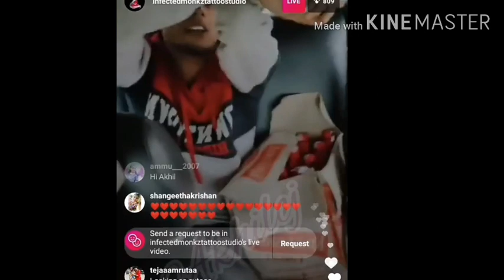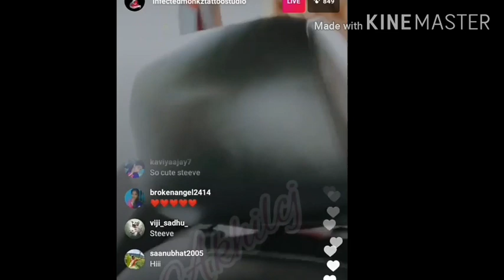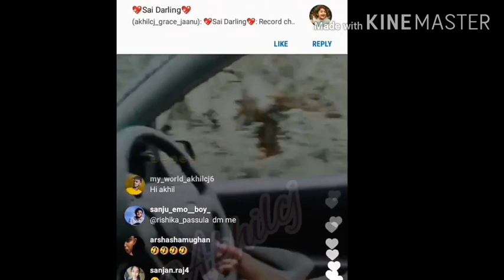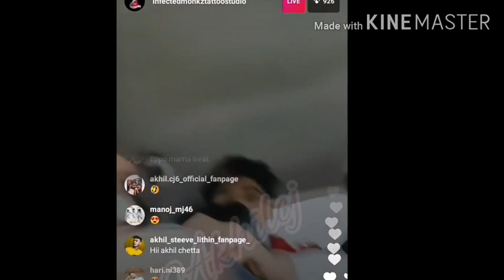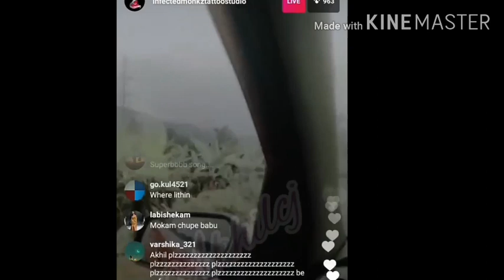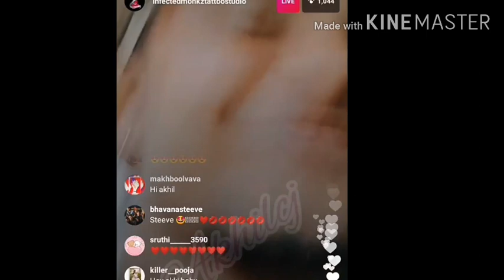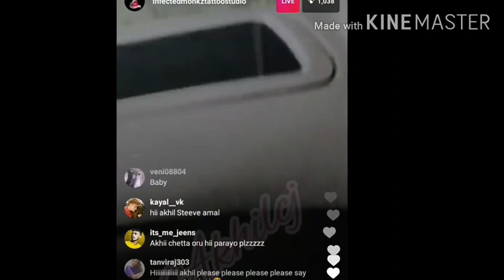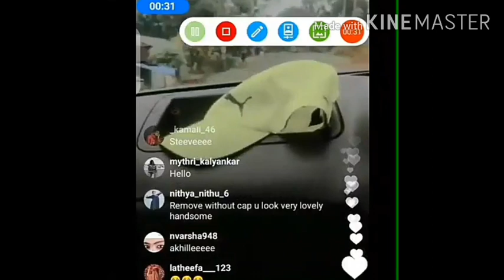steeve akhkl | day with steeve || enjoying in trip